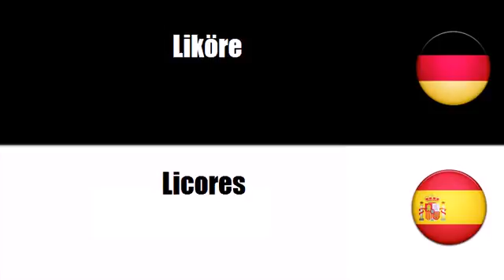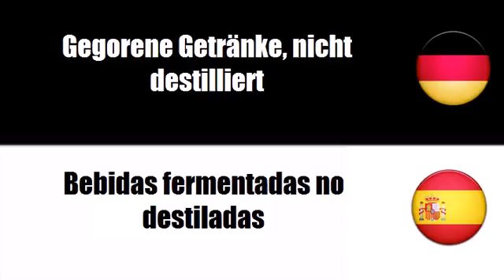Deutsch + Spanisch = Bebidas alcohólicas destiladas